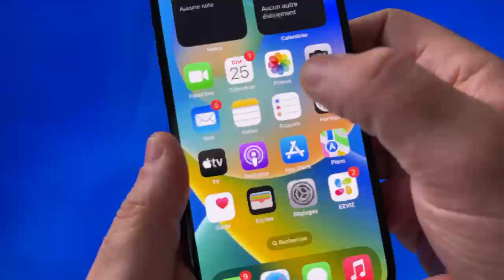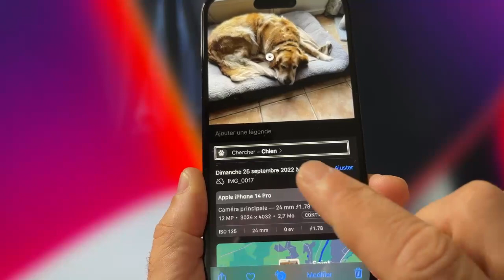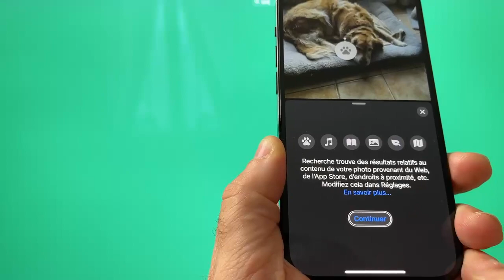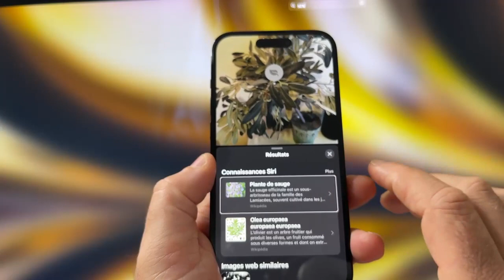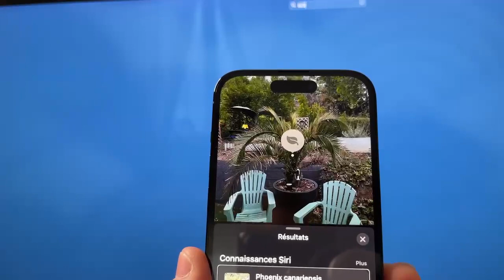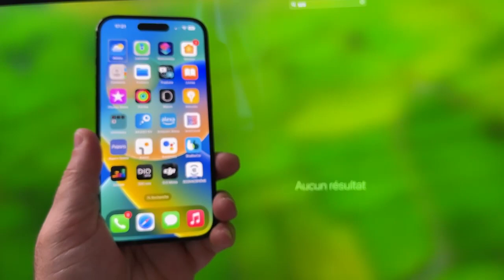Nouveautés iOS 16 Sur iPhone : Astuce Activer Cette Nouvelle Option Sur Vote iPhone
Tout simplement magique et malin ce tout nouveau bouton va faire des miracles : pourquoi en actionnant ce tout nouveau bouton vous ne verrai plus jamais vos photos comme vous les avez vu enfin entendu.
Nouveautés iOS 16-iOS 15 Astuce Sur iPhone : Magique Et Très Malin Ce Nouveau Bouton?